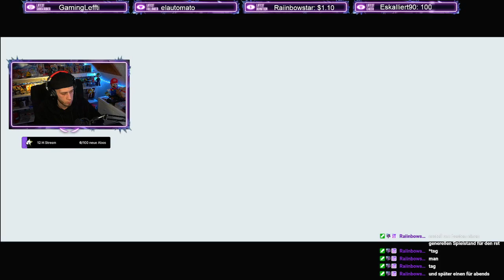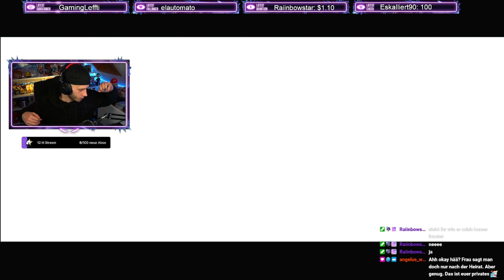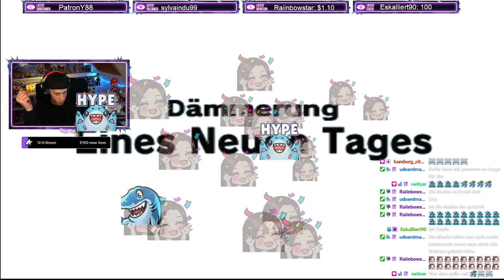Das FINALE von Majoras Mask Lets Play #015